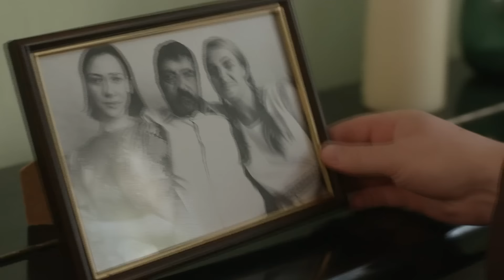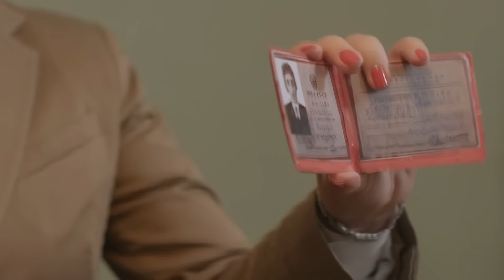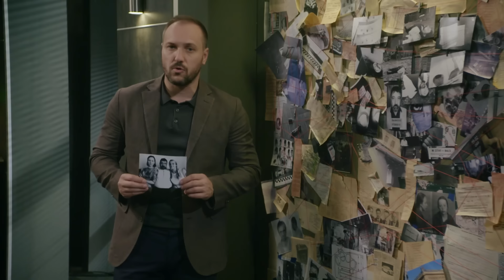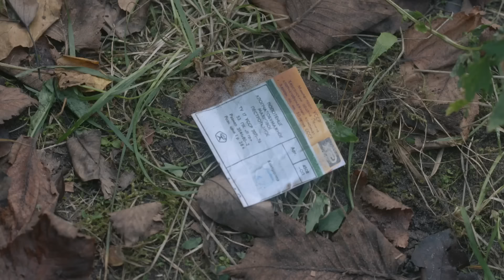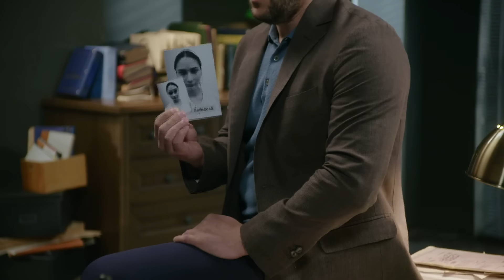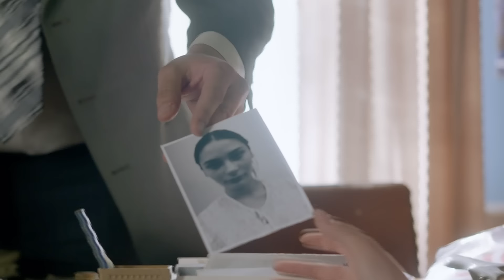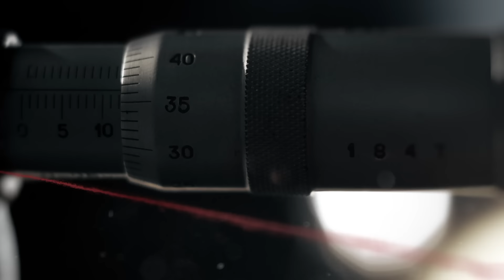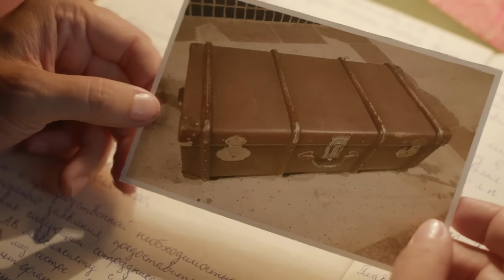ОТРУЙНИЙ ПЕРЕКИС ВОДНЮ, ЗЛАМАНІ СПИЦІ ВЕЛОСИПЕДУ | НАЙРЕЗОНАНСНІШІ СПРАВИ ЦЬОГО ТИЖНЯ